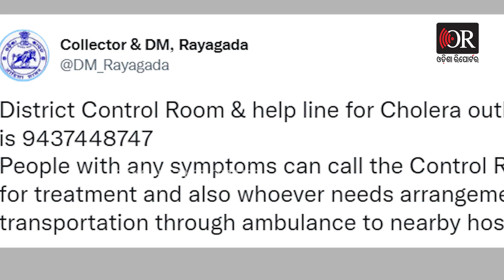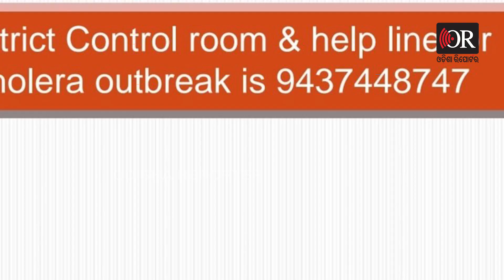୧୫ ବର୍ଷ ପରେ ଫେରିଲା କାଶିପୁରକୁ କଲେରା | Odisha Reporter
ଏ ମାରାତ୍ମକ ରୋଗ ରୋଗୀକୁ ସାଙ୍ଘାତିକ କରିପାରେ ଜୀବନ ବି ନେଇପାରେ ...15 ବର୍ଷ ପୂର୍ବରୁ କାଶିପୁରରେ ଦେଖାଦେଇଥିଲା ଏବେ ପୁଣି ଚିହ୍ନଟ ହୋଇଛି ..ଯାହା ବର୍ତ୍ତମାନ ସୁଦ୍ଧା ନେଇସାରିଲାଣି 7 ଜୀବନ... ଗତ କିଛିଦିନ ଧରି ରାୟଗଡା କାଶୀପୁର ଅଞ୍ଚଳରେ ବ୍ୟାପିଥିବା ଝାଡାବାନ୍ତି ହଇଜାର ରୂପ ନେଇଛି ।